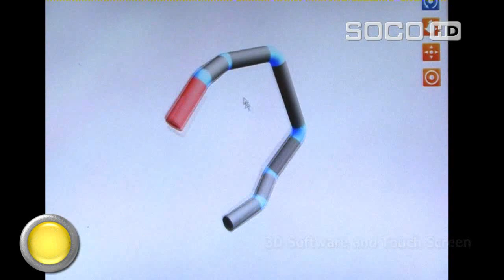SB-32x7A-2S-V-U, Left + Right Tube Bender for chair frame, water pipe, wheelbarrow,SOCO 全電彎管機彎椅子及推車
SOCO’s 7-fully automated Left + Right Tube Bender is the ideal solution for producing different parts, including chair frames, water pipes, and wheelbarrows. Equipped with SOCO’s Left + Right tube bending technology, our machine allows maximum flexibility and minimal interference, with capacity up to O.D. 32 mm and can be integrated with Automatic Loaders (AF or AFM or Robots) and Automatic Unloaders (AUL or Robots) for full automation.

Our full servo motor pipe bender combines draw bending, roll bending, and punching (optional) to left-right bending. This way, it is possible to manage the process in a single operation. In addition, workpieces don’t interfere with the machine during the production and there will be no need part handling.

SOCO’s patented DGT transmission technology (Direct Gear Transmission) brings you the most efficient and stable bending process, offering higher accuracy and repeatability in draw and roll bending.

SOCO's Left + Right Tube Bender is especially suitable for complex parts and shapes, such as furniture, health care and fitness equipment.

Machine in the video: SOCO’s SB-32X7A-2S-V-U